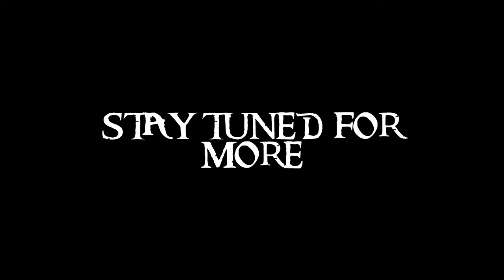Trailer für diesen Kanal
Rechte liegen bei Disney

Clips aus Fluch der Karibik